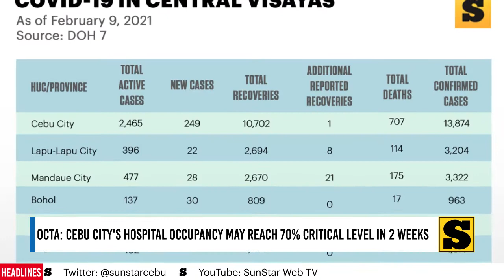DOH 7 clarifies no South African Covid-19 variant in Cebu